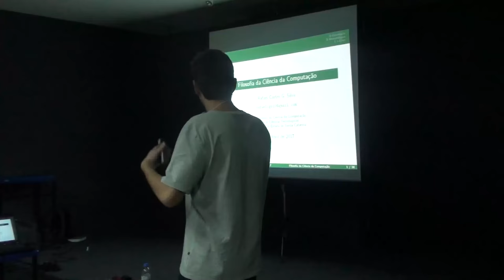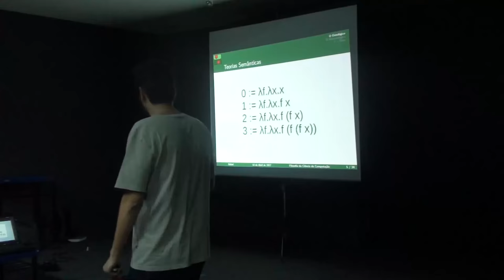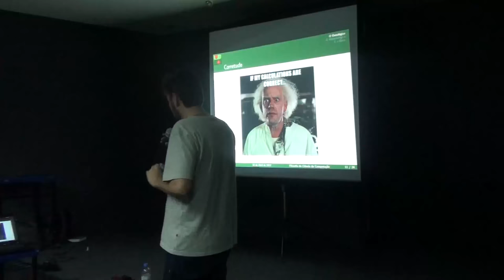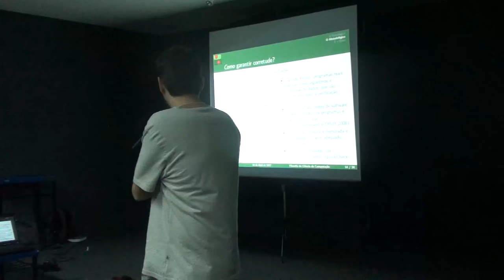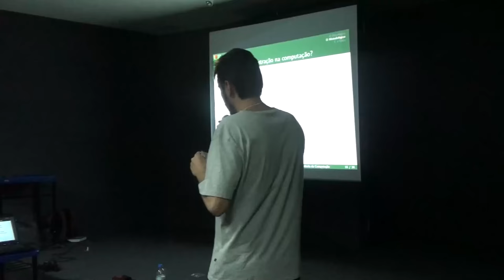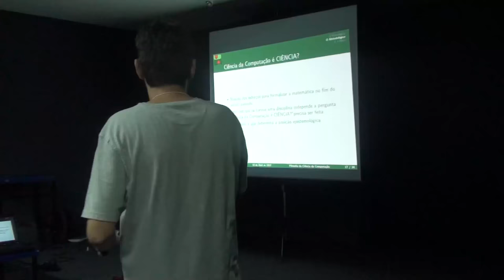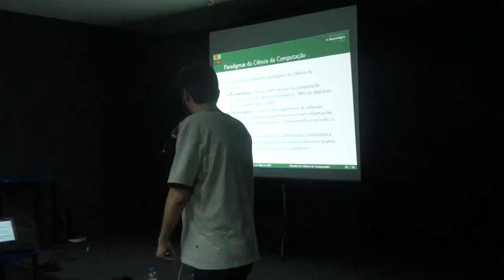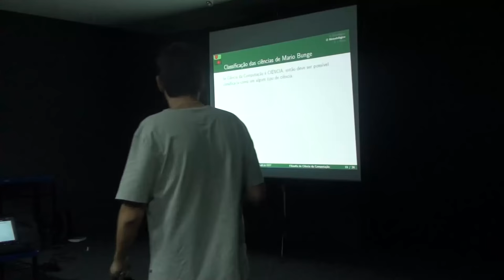Filosofia da Ciência da Computação